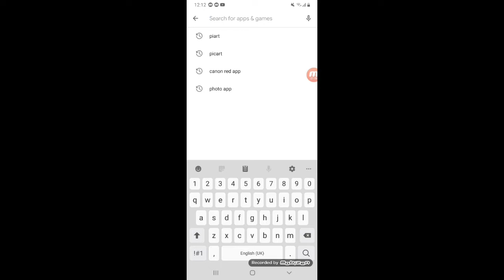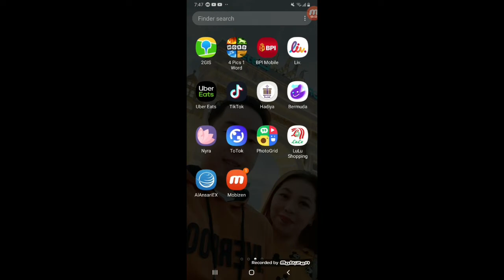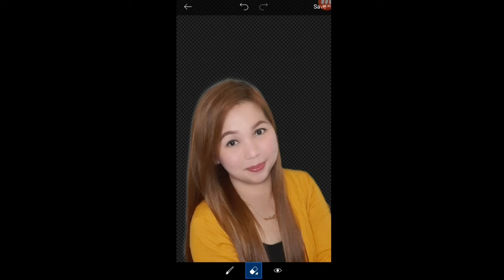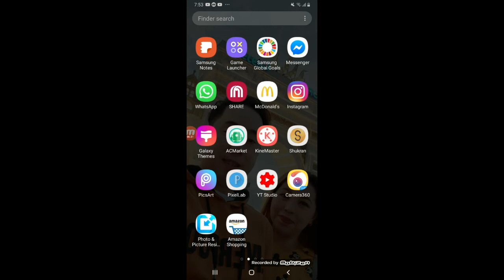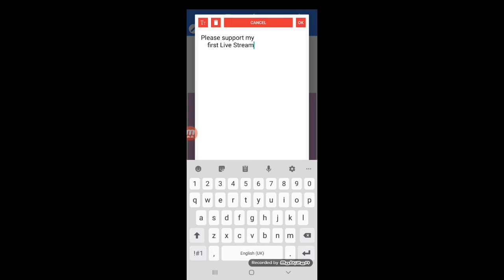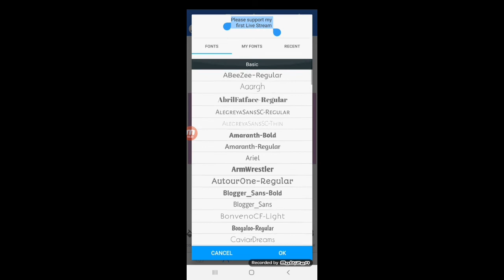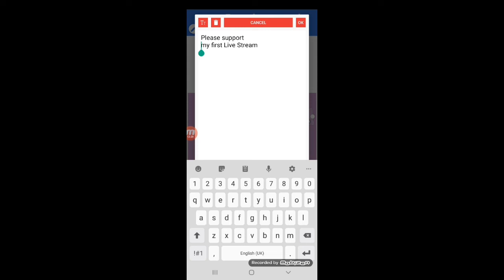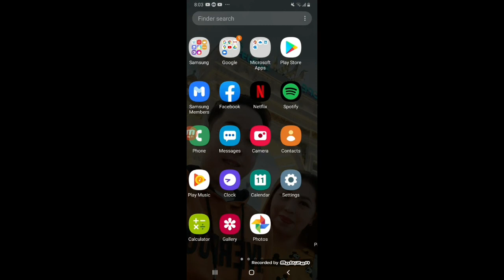HOW I EDIT MY THUMBNAIL |Using Android